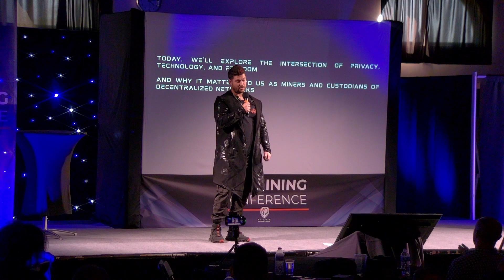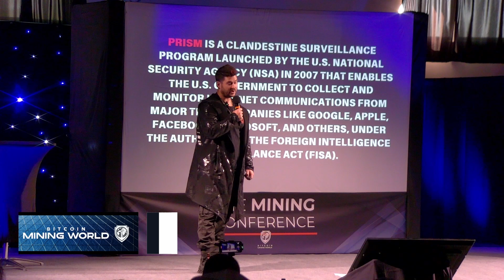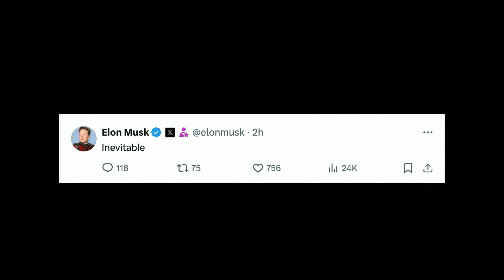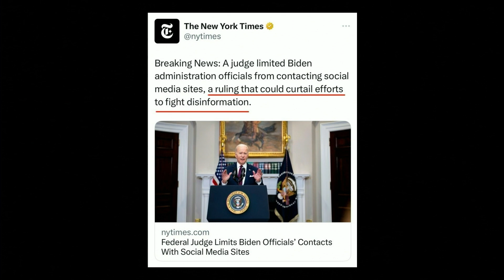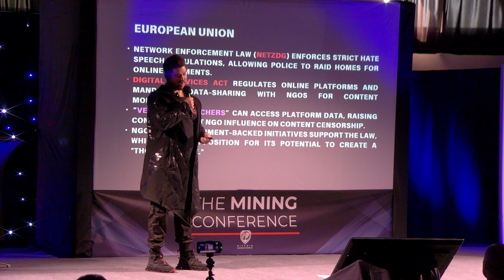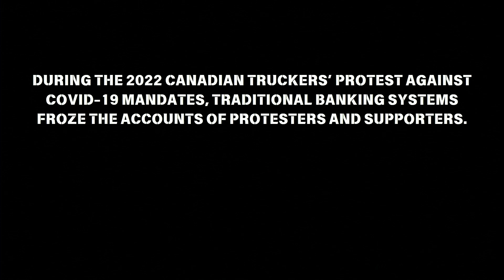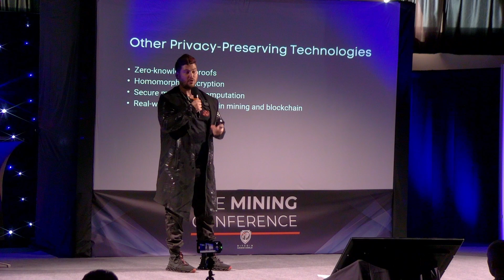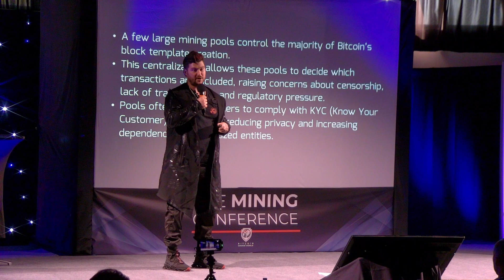Privacy in the digital age with Matty Ice from the Consensus Protocol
Join us for an insightful discussion on Privacy in the Digital Age with Matty Ice from The Consensus Protocol.

In this video, we delve into the critical issue of privacy in today's interconnected world. Matty Ice, a respected expert from The Consensus Protocol, shares his insights on the challenges and solutions surrounding digital privacy.

Discover the latest trends, threats, and best practices for protecting your personal information online. Don't miss this important conversation about safeguarding your privacy in the digital age.

Key Takeaways:
Understanding the current landscape of digital privacy.
The role of The Consensus Protocol in promoting privacy-preserving technologies.
Practical tips for individuals to enhance their online privacy.
The future of privacy in an increasingly data-driven world.